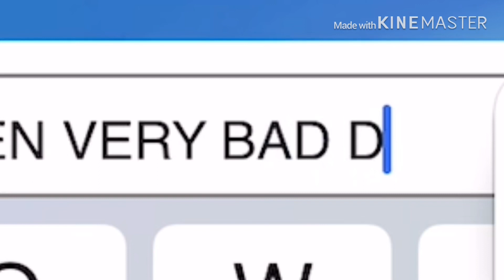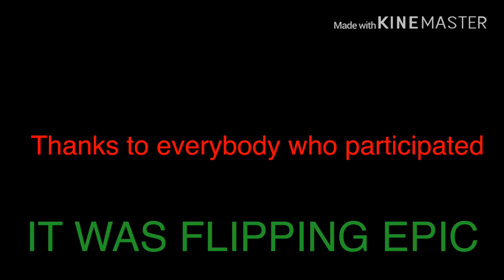{The Christmas Attack} Roblox, Royale High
tHHIS wAS FLIPPING EPIC